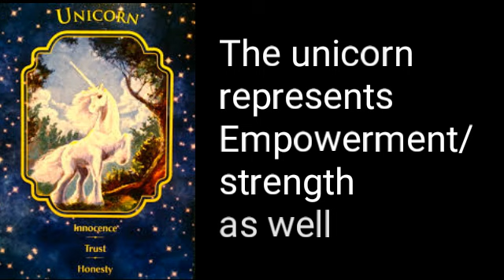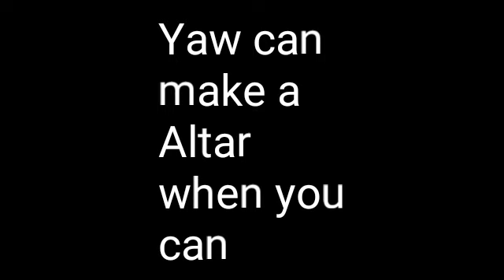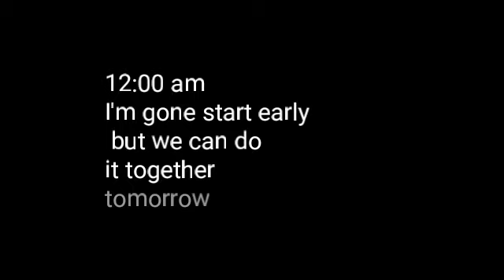Justice still for Kenneka/ Altar for Kenneka!!!!